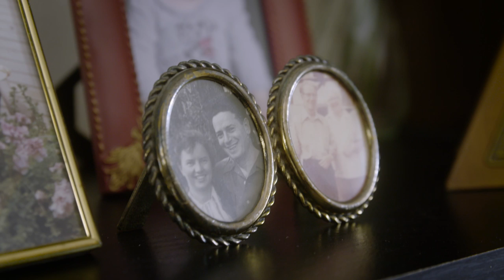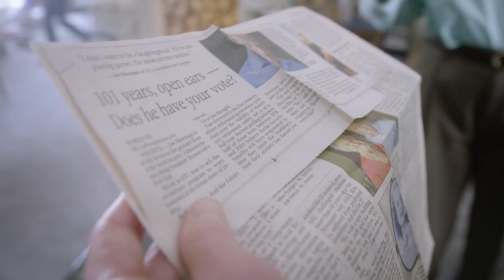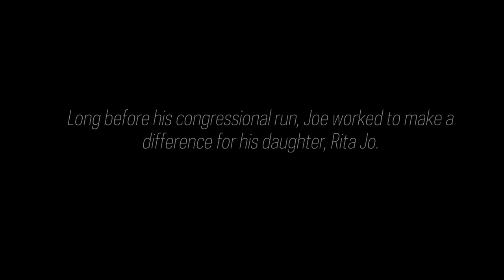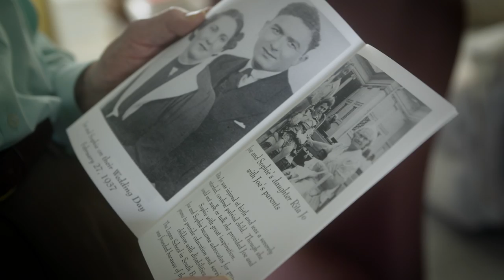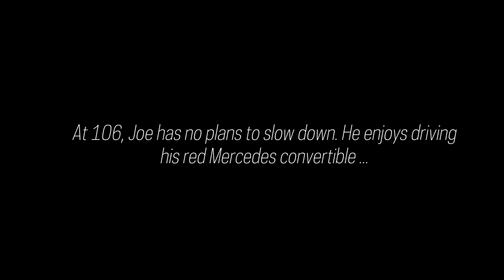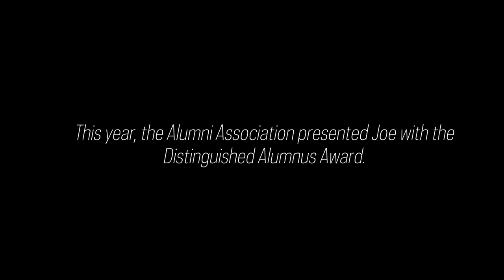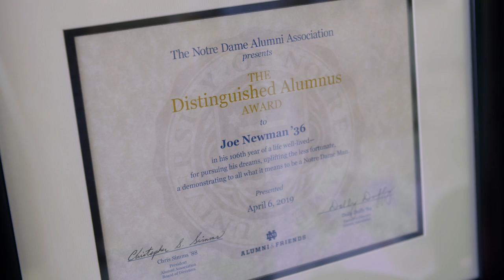A Full Life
Joe Newman ’36 shares stories from his inspiring life, from his run for Congress at age 101 to his role in founding a center for people with special needs.